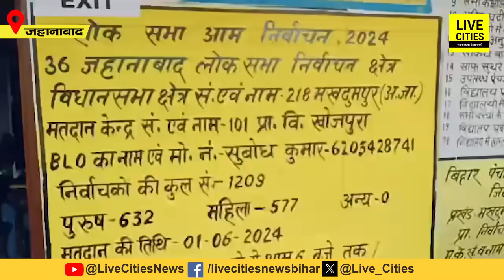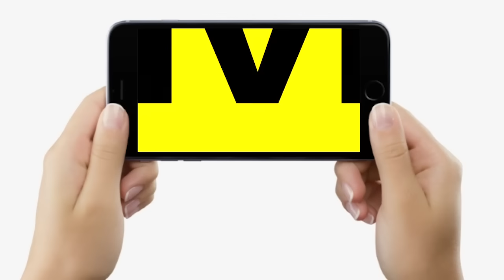Jehanabad Lok Sabha में बूथ पर दो गुटों में मारपीट, फाय/रिंग के इलाके में मची सनसनी | Bihar News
Jehanabad Lok Sabha में बूथ पर दो गुटों में मारपीट, फाय/रिंग के इलाके में मची सनसनी | Bihar News | LiveCities